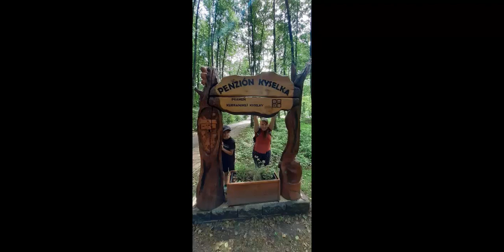Užívame si výlety po celom SLOVENSKU úplne 𝐍𝐀𝐏𝐋𝐍𝐎 🚂-🚋-🚋-🚋-🚋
Letné prázdniny 2023 - mini výber 🌞